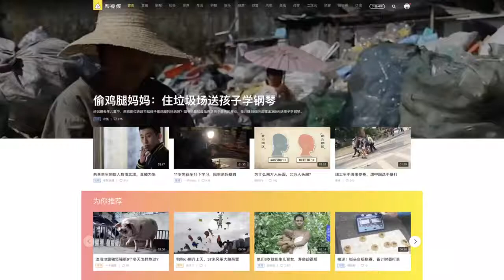棉花糖小哥走红：接商演1小时挣200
今年三月三，山东昌邑庙会上，一男子踩着妖娆舞步做棉花糖，经梨视频刊播后走红，获称逍遥棉花糖哥。他称现在有展会邀请他参加活动，时薪200元。